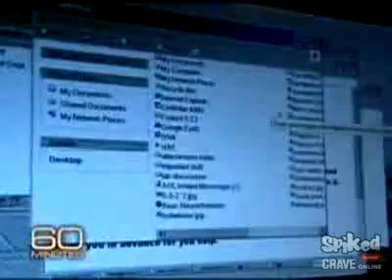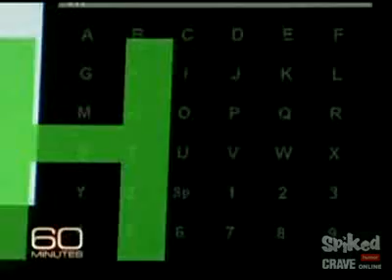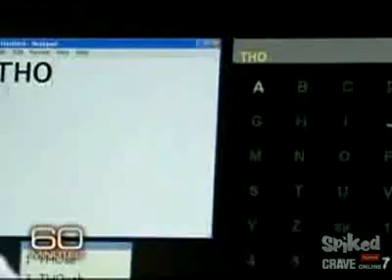Amazing Brain Technology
Man Uses His Thought To Work A Computer.